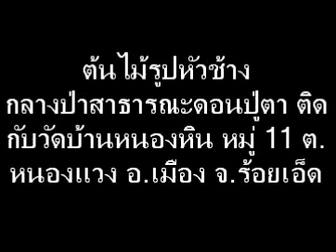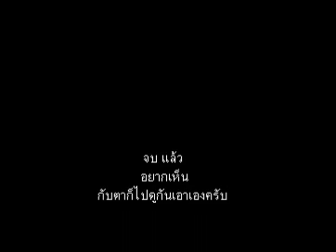ต้นไม้รูปหัวช้าง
ต้นไม้รูปหัวช้าง กลางป่าสาธารณะดอนปู่ตา ติดกับวัดบ้านหนองหิน หมู่ 11 ต.หนองแวง อ.เมือง จ.ร้อยเอ็ด